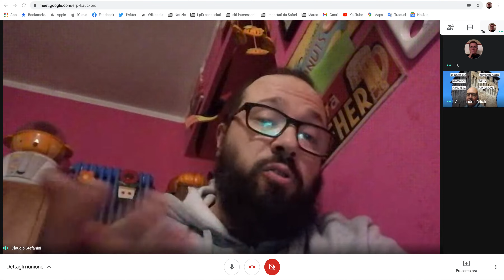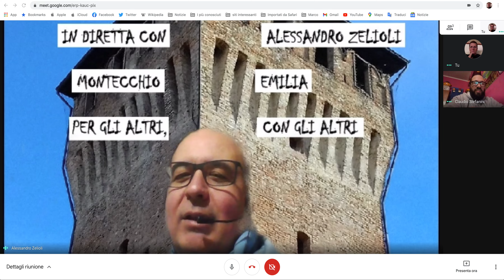Proloco Montecchio Emilia, intervista di Alessandro Zelioli